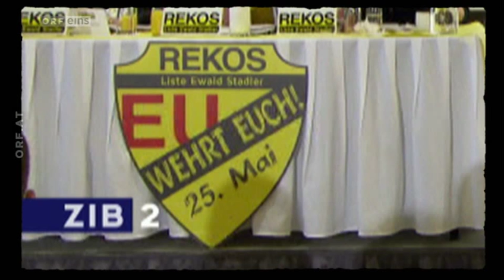Willkommen Österreich Gags 01.04.2014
Willkommen Österreich mit Stermann & Grissemann - Eröffnungsgags
Mit Untertitel